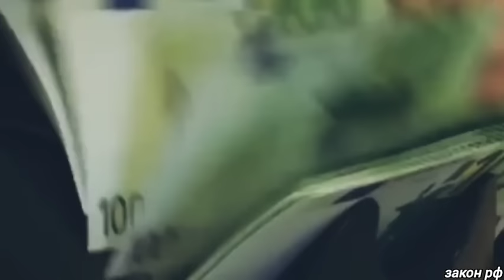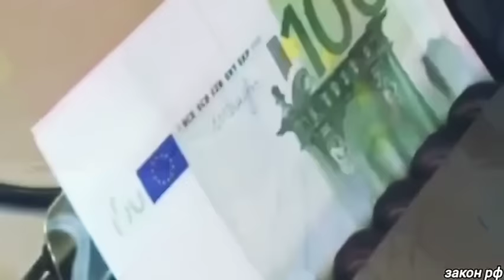Болгария не ожидали такого.. Сегодня утром Россия заявил Болгарии о полном.. новости!